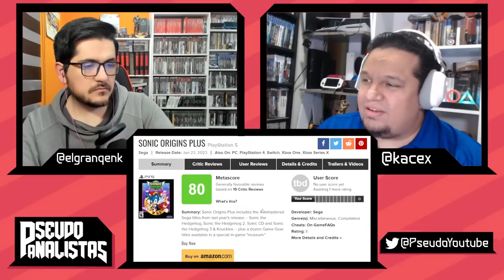NINTENDO GANO EL E3 QUITATE TU XBOX, MICROSOFT NUNCA GANÓ GENS DIJO A FTC | Pseudoanalistas S08E05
*Colaboradores*
Adrián nos colaboró con el diseño del overlay de esta temporada, visita su canal

*ÍNDICE*
00:00:00 Prende Lokita